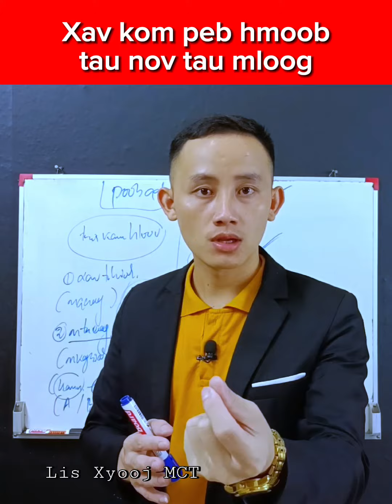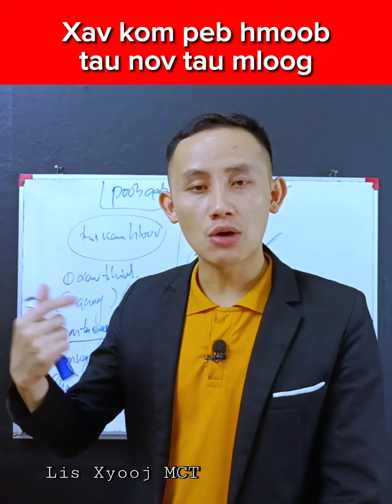Xav kom peb hmoob tau nov tau mloog.